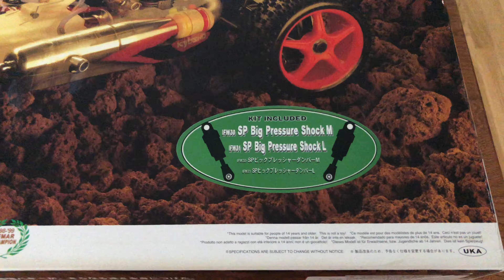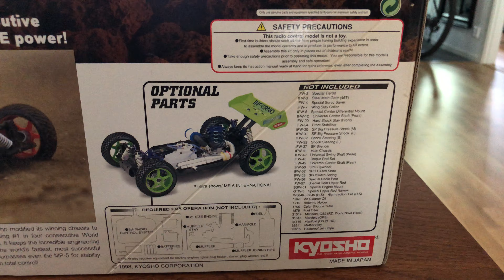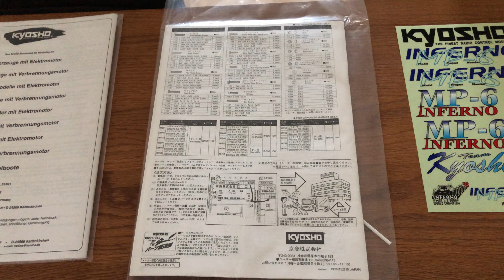Kyosho Inferno MP6 new in box unboxing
This is a rare Kyosho Inferno MP-6 in scale 1:8 from 1998 with part number 31891 . This is a complete new old stock car that is complete in the box with all the parts .
This kit includes the SP big pressure shock front and rear with part number IFW30 and IFW31